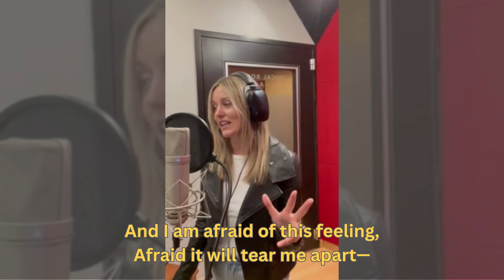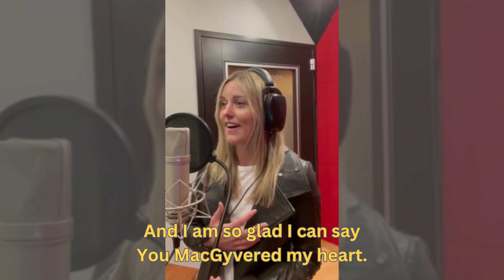Taylor Louderman - 'MacGyver My Heart' on the MacGyver: The Musical album (FULL SONG w/ LYRICS)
Sing-Along with Broadway's Taylor Louderman (Bring It On, Kinky Boots, Mean Girls) recording 'MacGyver My Heart' on the MacGyver: The Musical album world premiere, with lyrics.

Album available at MacGyver.com/Album or search 'MacGyver The Musical' on any platform. MacGyver The Musical was created in association with Lee Zlotoff, creator of the original MacGyver series. Learn more about the musical at MacGyver.com/Musical